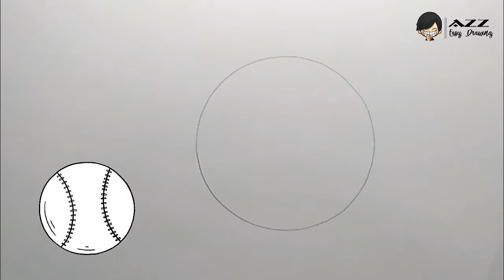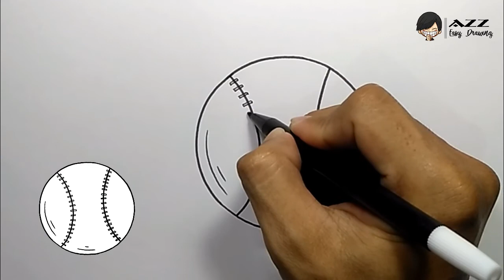How to draw Baseball step by step